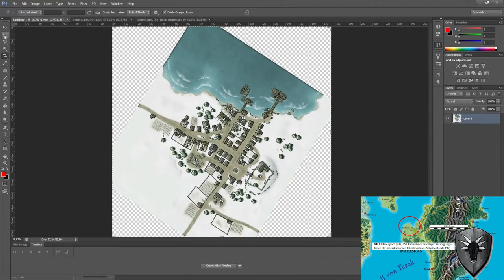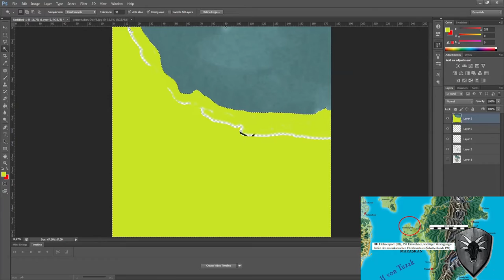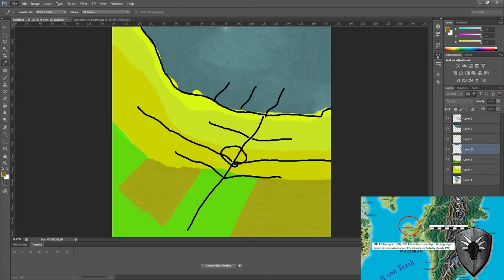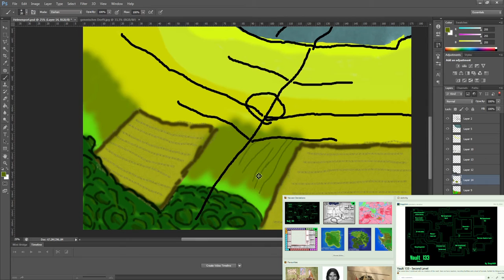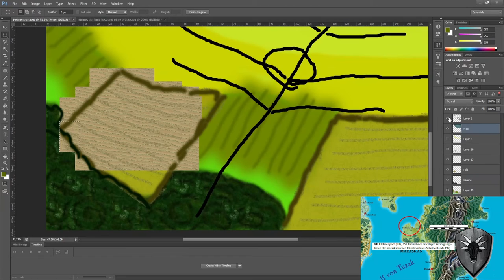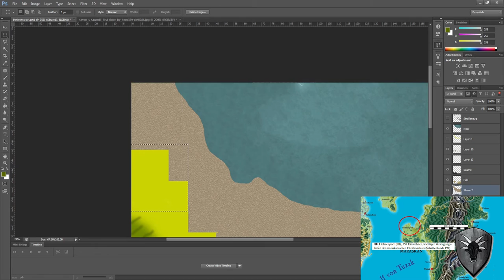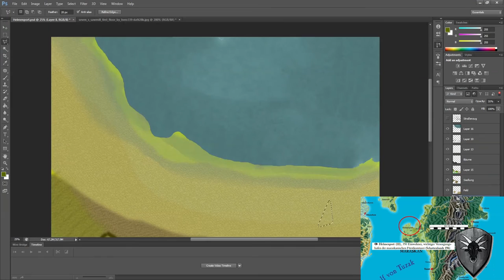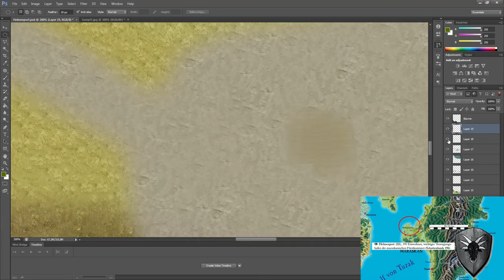[DSA] PHOTOSHOP: Karten zeichnen ((Mein Helmenport)) - SPEZIAL #8